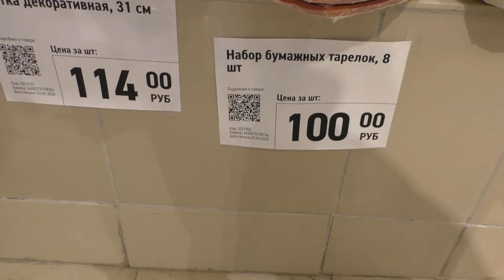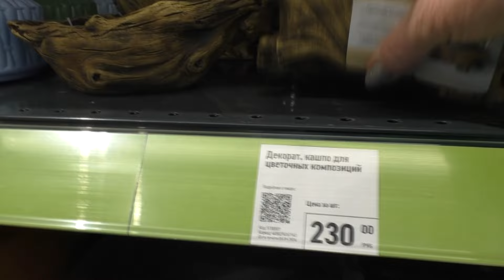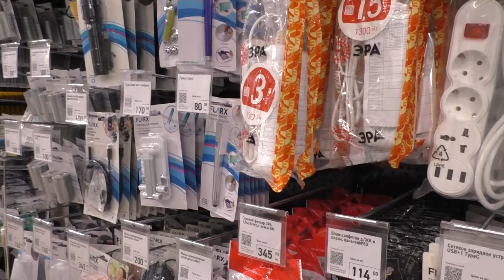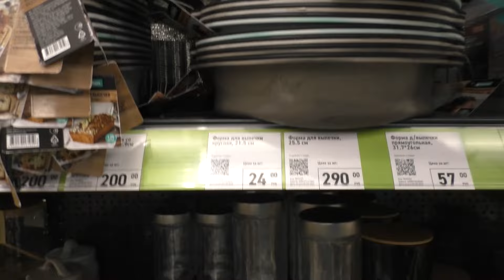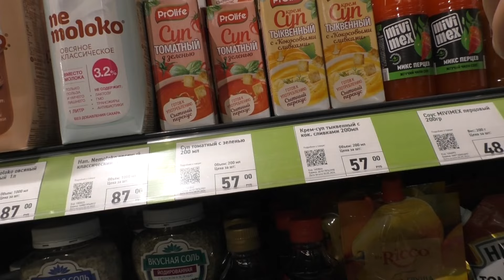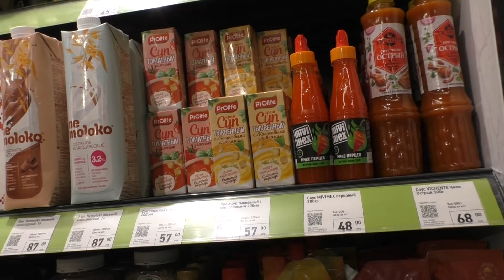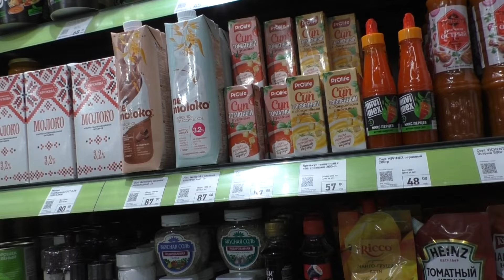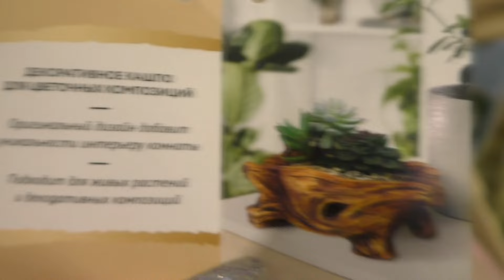С ЛЕНОЧКОЙ В ФИКС ПРАЙС /СЕГОДНЯ ТАМ ПОНРАВИЛОСЬ /25 сентября 2024